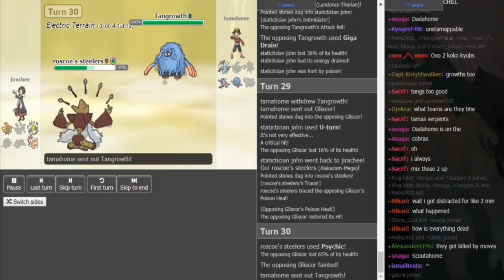Smogon Snake Draft II-Stage 2, Week 1: Tamahome vs Jirachee (SM OU) w/Dokkerich